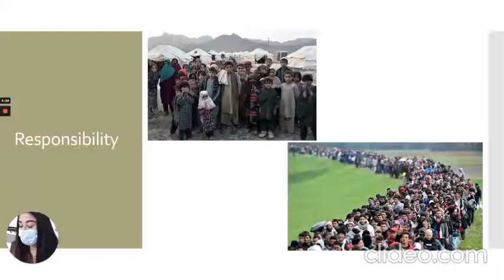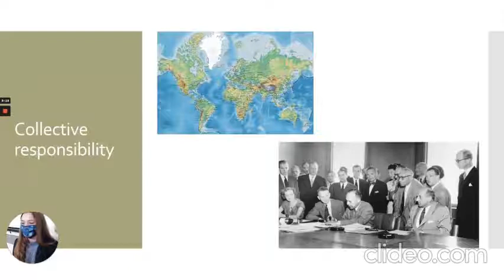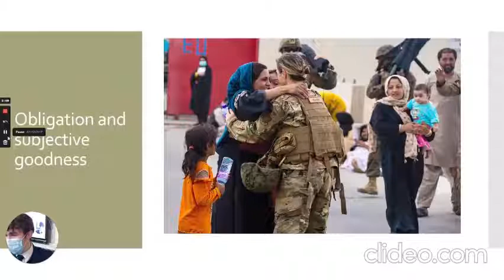Oxford Uehiro Centre School Video Competition: The Grange School (Highly Commended)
Whose responsibility is it to respond to the Afghan Refugee Crisis?
This video from a team at The Grange School was Highly Commended.